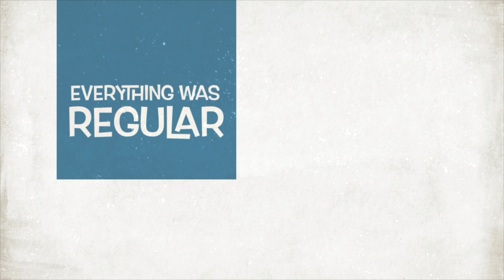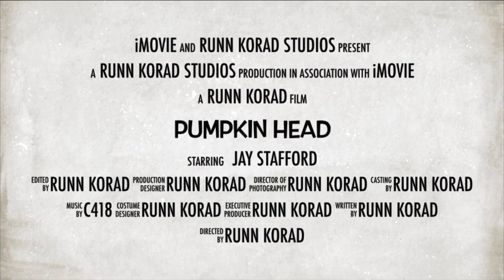If Runn Korad @runnkorad Made Pumpkin Head Minecraft Short Film Trailer With iMovie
Thank you to Runn Korad @runnkorad for letting me be able to even make this iMovie Trailer.

One or Two Videos a Week From Main, Animation, or Gaming!